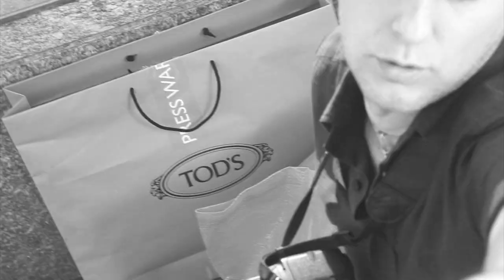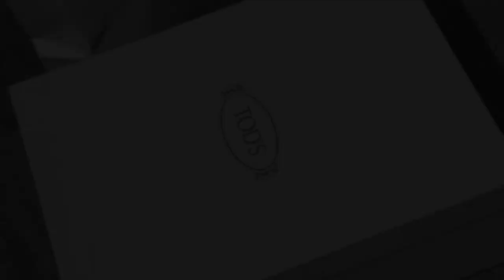VOGUE . BACK STAGE SHOOTING FOR CONTEST VOGUE ITALY. IMAGOEOS.IT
Back stage video production of a photo shoot for the Italian Vogue magazine contest conceived and directed by Davide Rudoni.
Follow and interpret the photo shoot of a photographer in competition for publication in the famous Italian fashion magazine